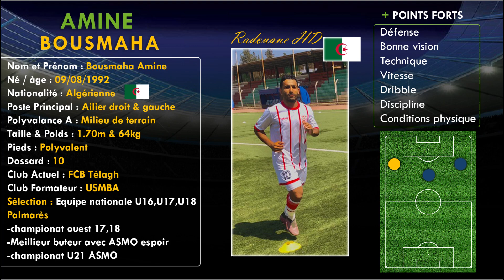Bousmaha Amine ( Ailier droit & Ailier gauche ) FCB Télagh USMBA ASMO 2021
Music : FREE Drake x 40 x Boi-1da Type Beat - "Come Through" (Prod. VITALS x Jabari)